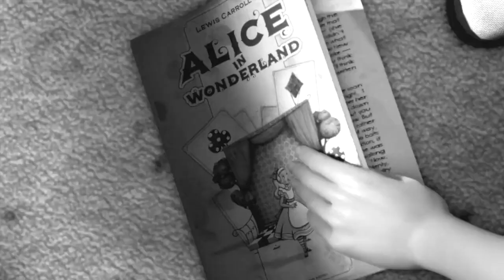--Me, the Machine--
This took way too long for what it is but I just LOVE this game so much I'm gonna cRY

Song: Me, The Machine by Imogen Heap
Clips: Detroit: Become Human